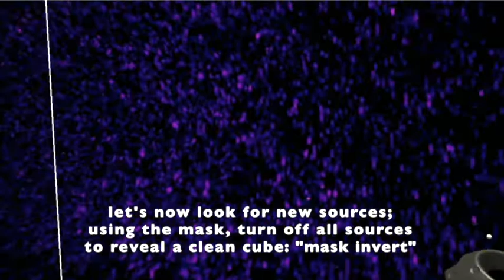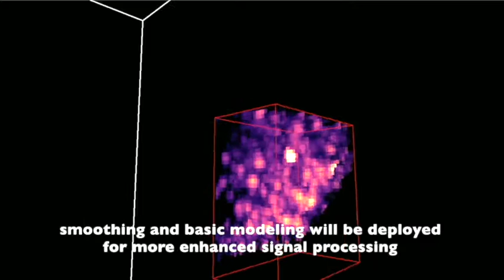iDaVIE Volumetric Cube Interaction Demo 3: Working with Masks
Demonstrating how the iDaVIE software suite can be used to work with masks on data for selective interactions in virtual reality space.